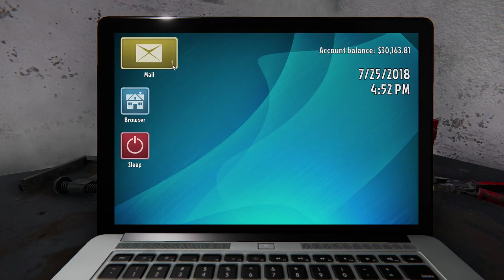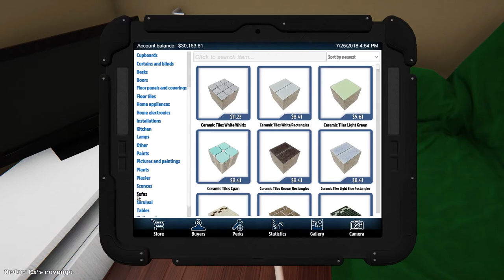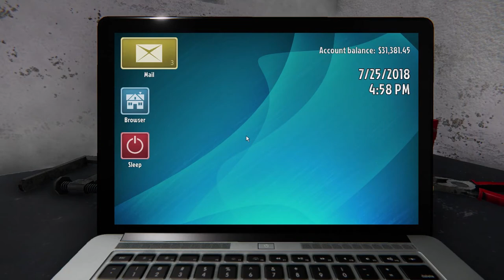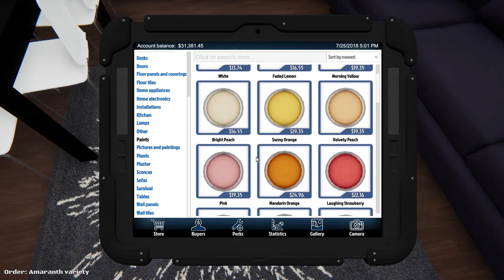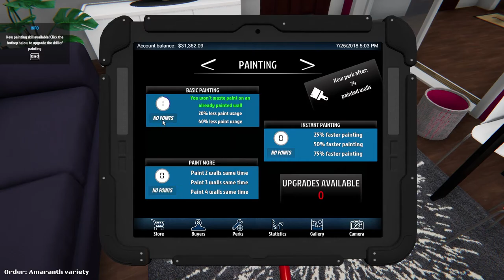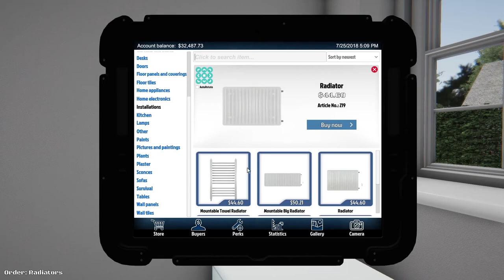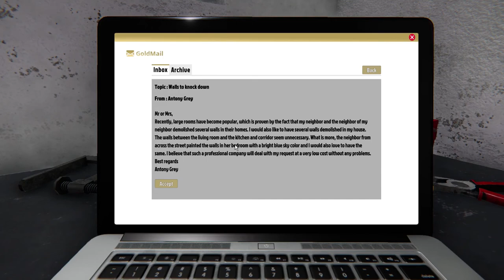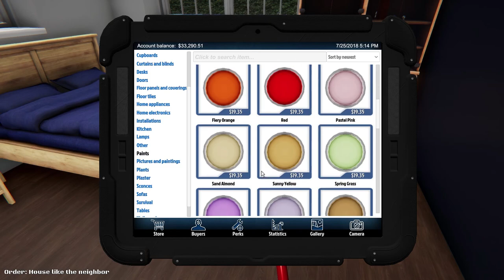House Flipper [Part 1] - Radiator Relocation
Yes, this is really a thing I'm doing. Along the lines of Copoka, I decided to do another relaxing series to relieve some stress I've admittedly been dealing with lately. Hope at least someone enjoys this, though!